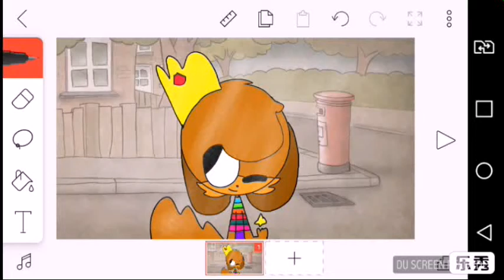Desenho Para D dog BR